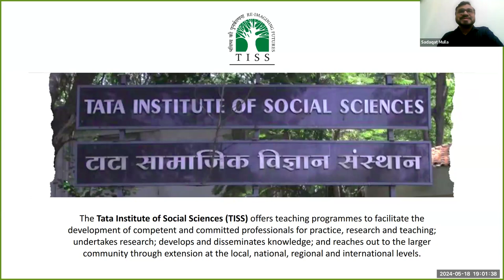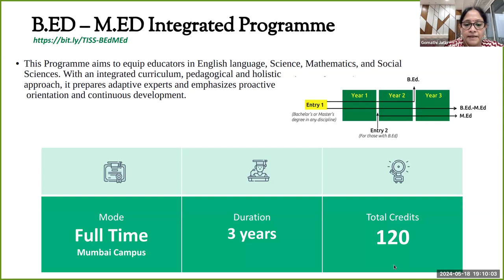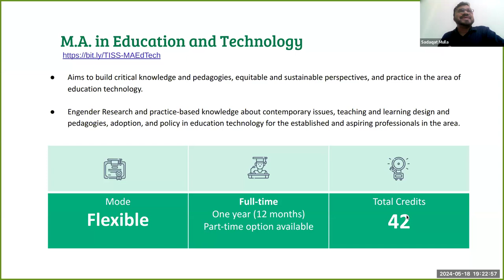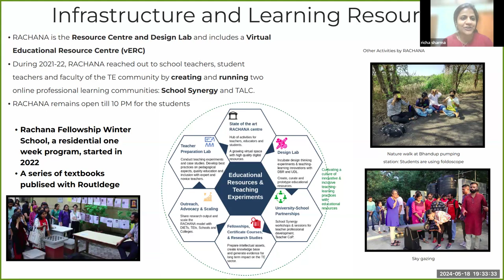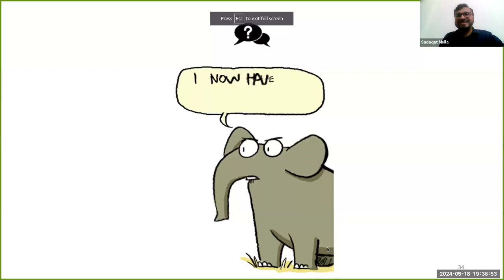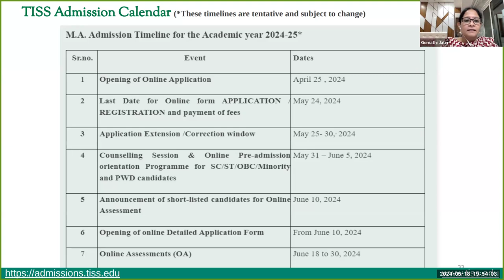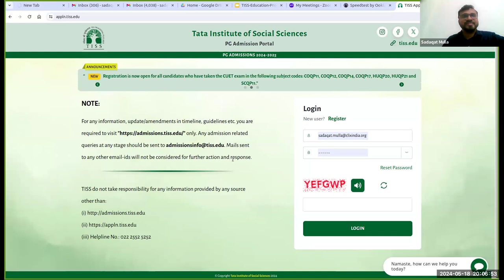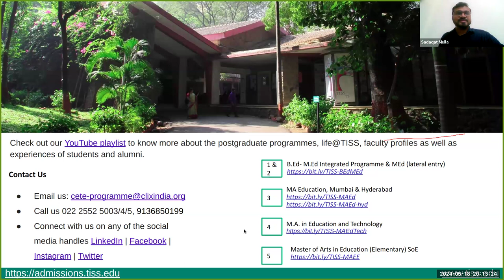Webinar | Study Education at TISS